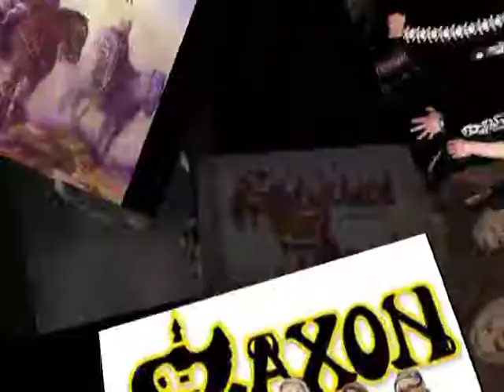SAXON LIVE TEATRO CAUPOLICAN 2011